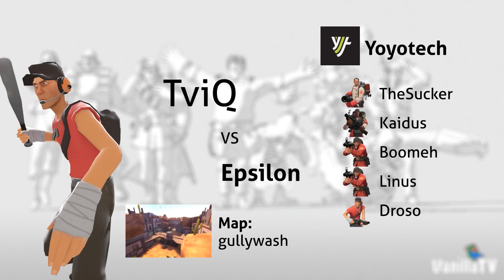VanillaTV Insight - TviQ - Scout for Yoyotech vs Epsilon - Gullywash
An insight into the POV and comms of Yoyotech scout/sniper TviQ.
Opponents are Epsilon and this is a pcw/scrim.
Produced by CUBE

Follow us on own3d.tv to be notified when we go live

for all the latest Competitive TF2 News and Gossip.

Artist: Silence
Album: L'autre endroit